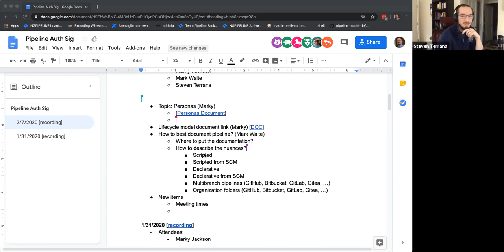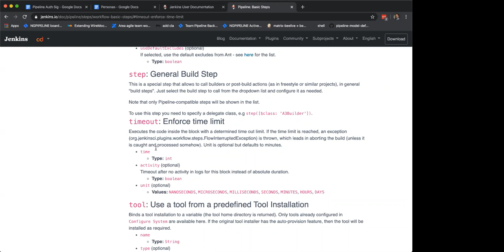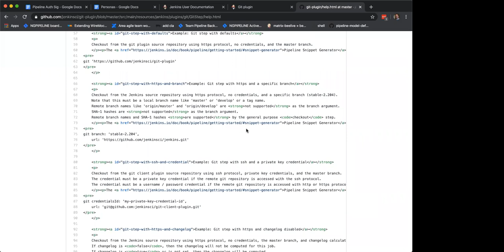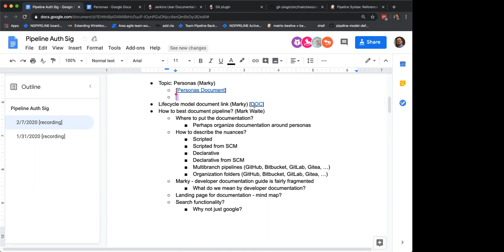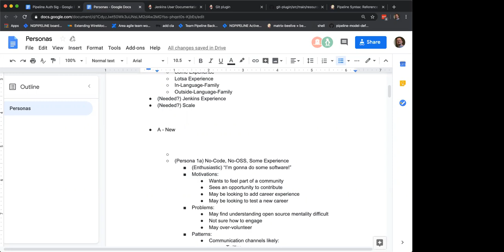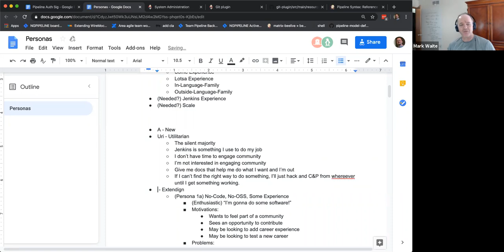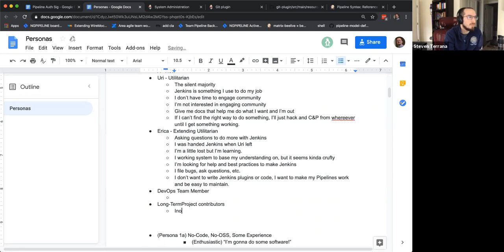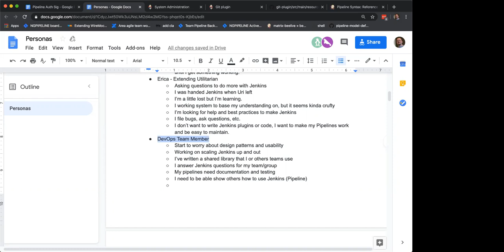Pipeline-Authoring SIG Weekly Meeting for Feb. 7, 2020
Agenda:
- Personas (Cont)
- 2nd meeting time that is EU friendly
- Jenkins developer document walkthrough